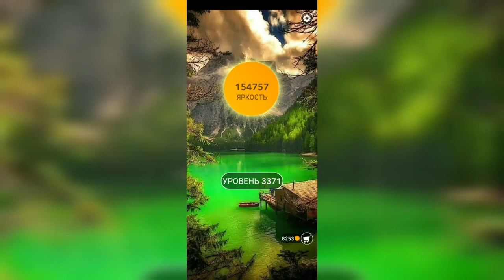Word / Слово Крест: Поиск русского кроссворда / Уровень 3371